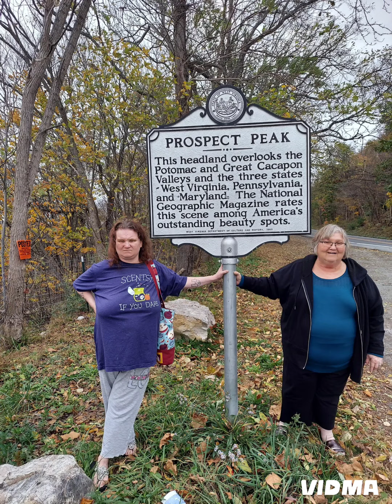happy birthday mom